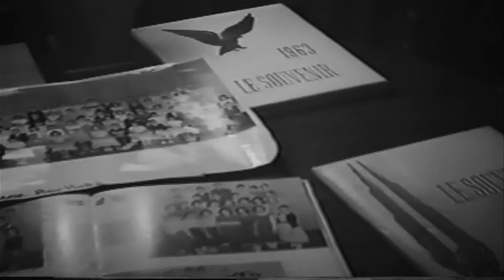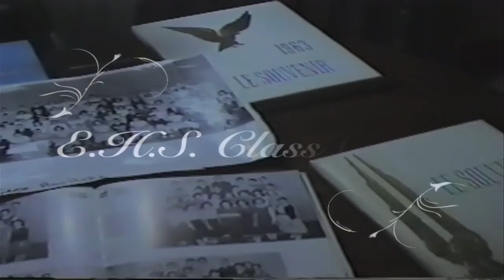E.H.S. High School Reunion Class of 63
High School Reunion